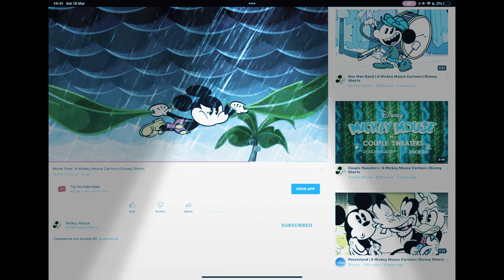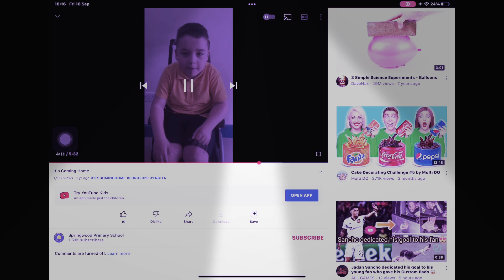klasky csupo mickey mouse effects dance party caillou double trouble cork alcohol drinking house pee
Turmryujuyrmteurutktujtjujturjhtrjrtujrtumrtmrjrtujrtujryujryumtuymyrjyrujrymjymjyrmytmyjmmmmmmmmmmm